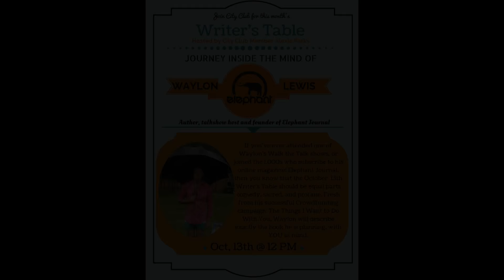Waylon Lewis of Elephant Journal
The Writers Table: October 13, 2015